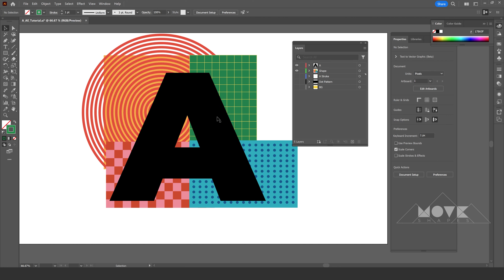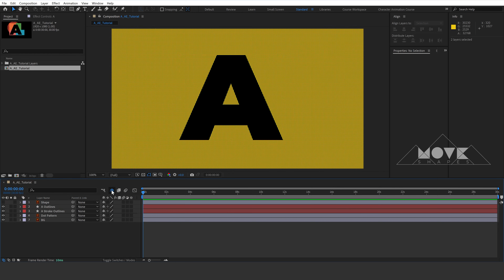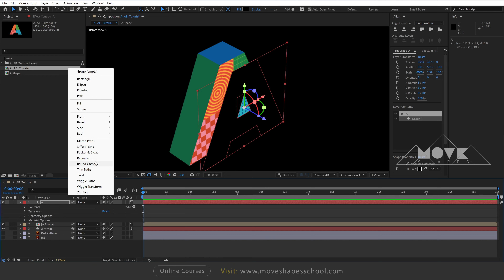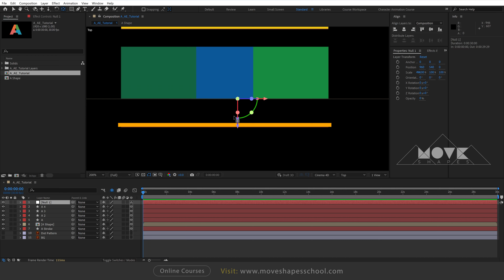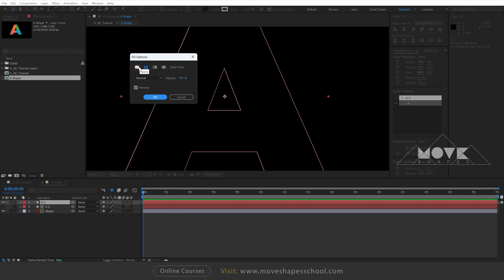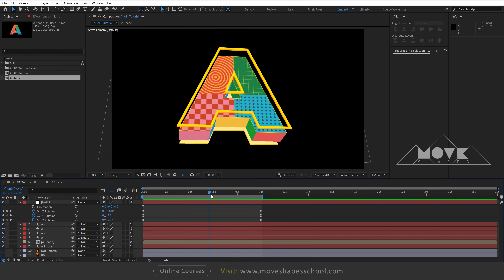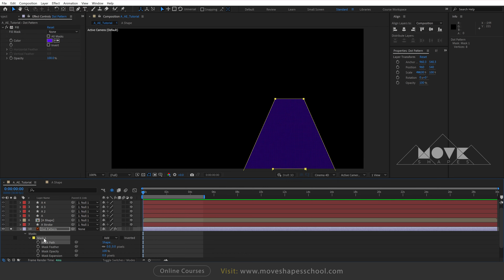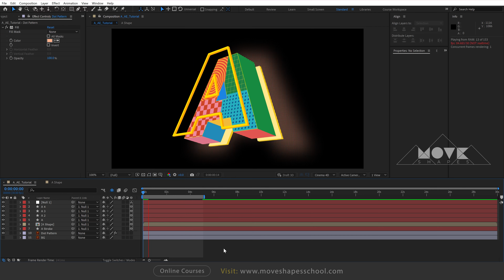Master Trendy 3D Typography Animation in After Effects!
Learn how to create and animate trendy 3D typography in After Effects! In this tutorial, we’ll walk you through the process of designing, layering, and animating stunning text effects that pop. Perfect for motion designers of all levels looking to elevate their skills.